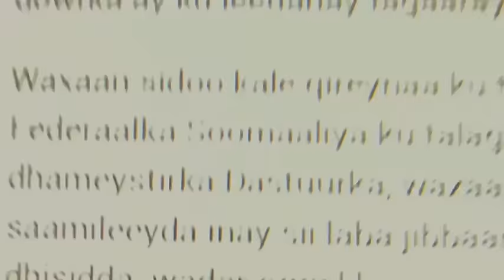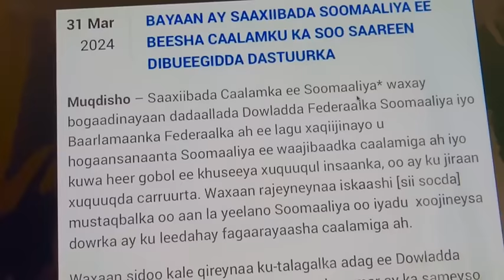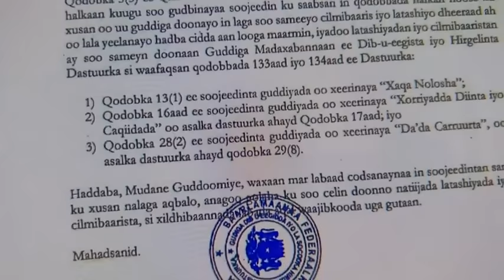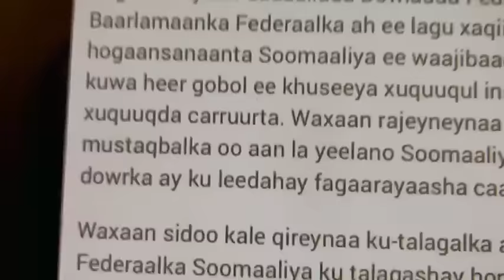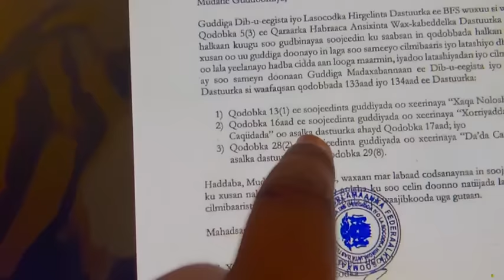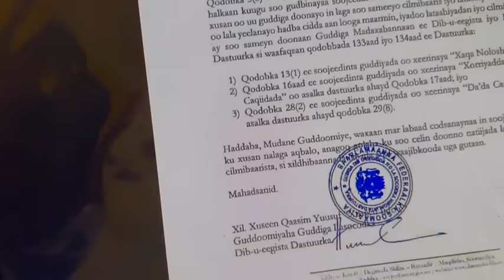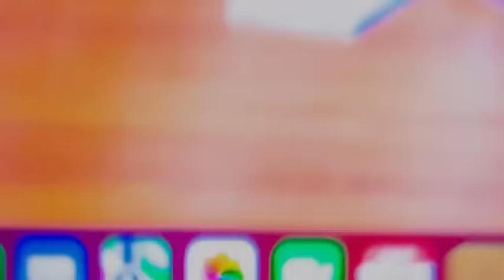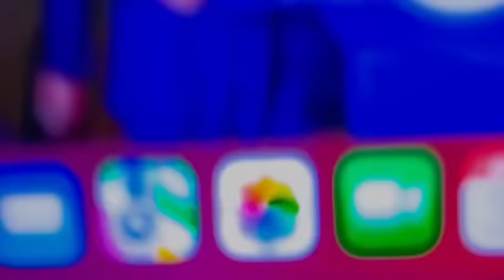Dhabta Dhawaaqa beesha caalamka, ma taageerin wax ka badalka dastuurka, Ee Runta Ogoow